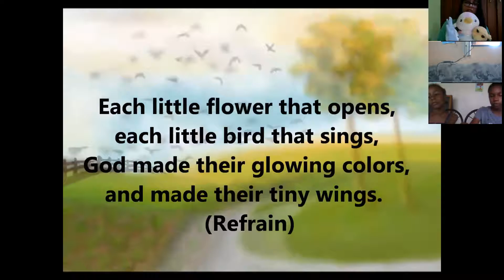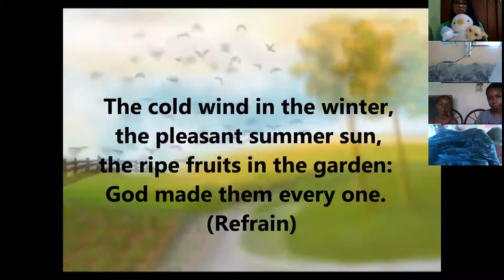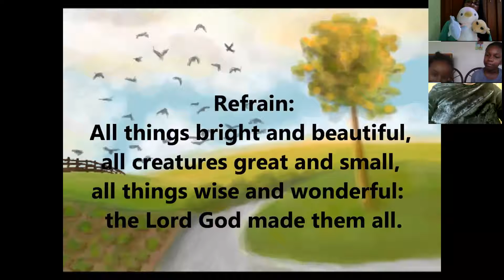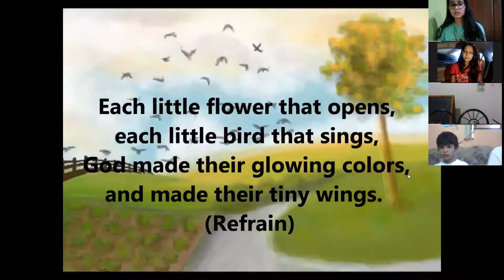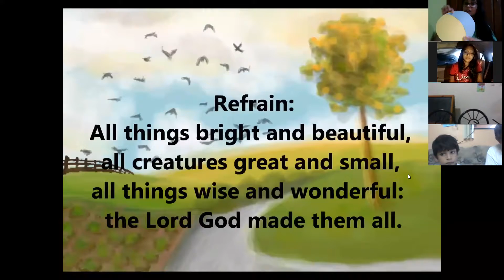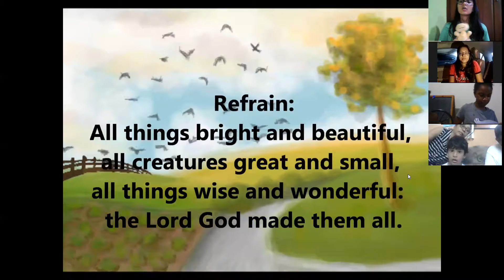Sunday School 08/08/21